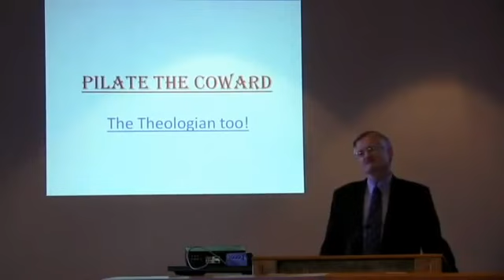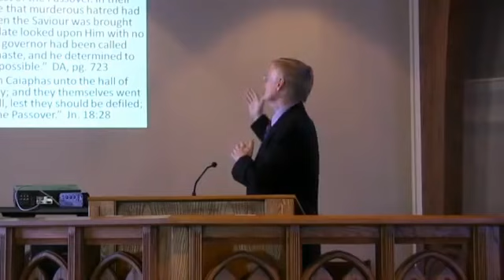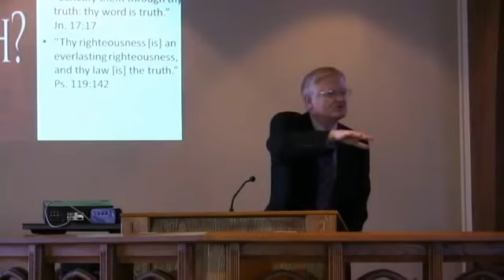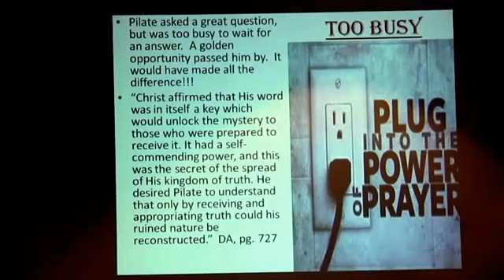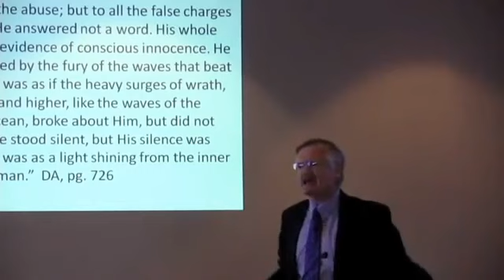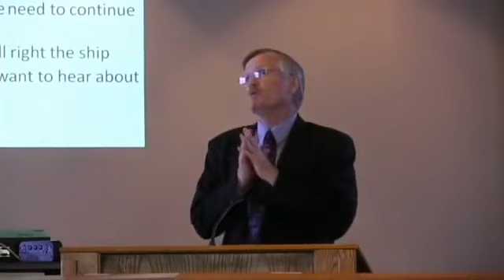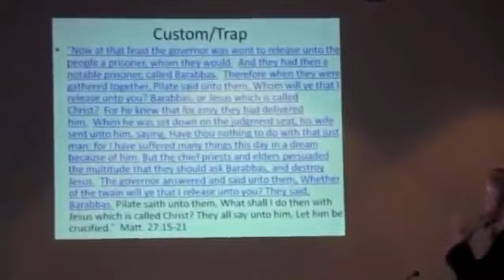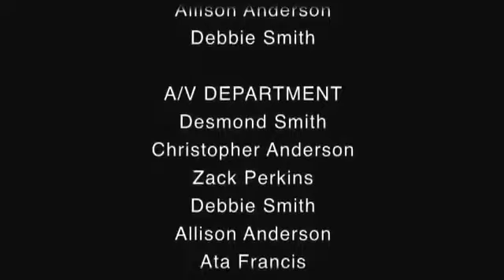Bill Hughes- Pilate the Coward.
"Preachers should have no scruples to preach the truth as it is found in God's word. Let the truth cut. I have been shown that why ministers have not more success is, they are afraid of hurting feelings, fearful of not being courteous, and they lower the standard of truth, and conceal if possible the peculiarity of our faith. I saw that God could not make such successful. The truth must be made pointed, and the necessity of a decision urged. And as false shepherds are crying, Peace, and are preaching smooth things, the servants of God must cry aloud, and spare not, and leave the result with God."  2 Spiritual Gifts, p.284.